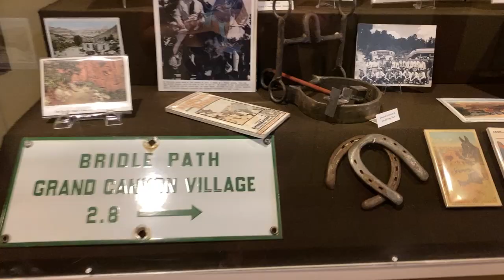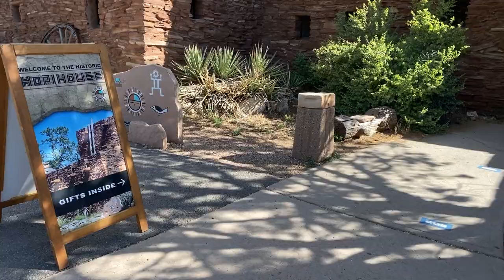Grand Canyon Vlog Day 3 | Bright Angel Lodge | Hopi House | Verkamps Visitor Center | Trail of Time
Merry Christmas and Happy New Year, Everyone! This is the last video until I come back on January 16, 2021! I'm very busy filming and pulling things together. There are new hikes, new hiking and camping products and even more 1000 Mile Reviews! Let's bring on 2021! (I'll still post pictures/videos here from my Instagram, of course). Thank you all for following and commenting - I love the suggestions.